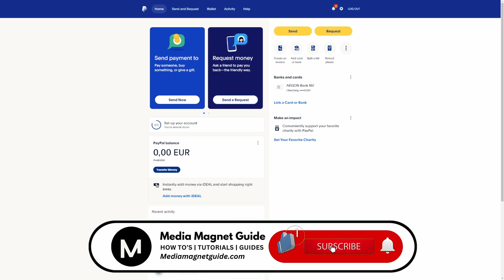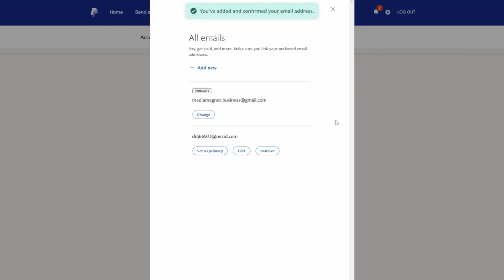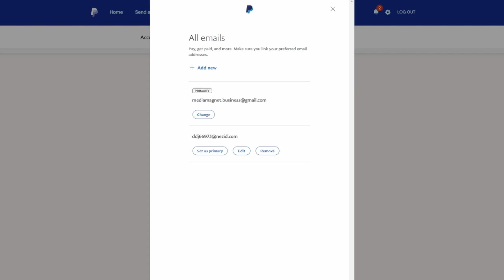How to Add a New Email to Your PayPal Account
💾 [External Hard Drive]: Safeguard your financial data with this reliable external hard drive.

🔑 [USB Security Key]: Enhance your PayPal account security with this USB key.

📷 [Webcam Covers]: Protect your online privacy with these webcam covers.

🔒 [Online Security Software]: Safeguard your financial data with top-notch security software.

💼 Ready to master the art of secure online payments and financial management with PayPal? Look no further! In this comprehensive tutorial series, we've got you covered from start to finish. Whether you're a PayPal newbie or looking to fine-tune your skills, our tutorials will guide you every step of the way.

PayPal is your gateway to modern online financial transactions, offering a convenient and secure digital platform that enables you to manage your money and make payments with ease. Dive into the world of PayPal, where simplicity meets cutting-edge technology. With PayPal, you can effortlessly send money, shop online, and handle your finances, whether it's through quick payments, money transfers, or managing your account. Available worldwide and accessible on all your devices, embark on your financial journey with PayPal today.